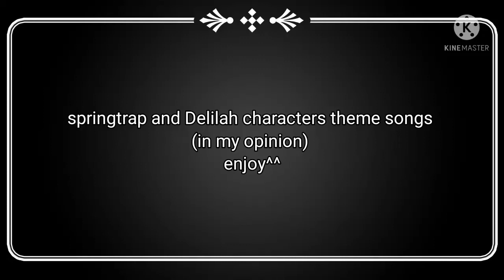springtrap and Delilah characters theme songs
hi everyone

I hoped you enjoy this video^^

art by:GraWolfQuinn

also comment down what i should do next?